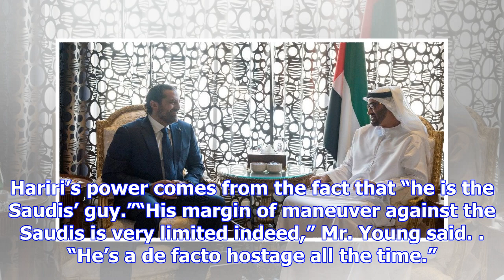Where’s saad hariri? lebanon wants to know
Former Prime Minister Saad Hariri of Lebanon, left, meeting with Sheikh Mohammed bin Zayed al-Nahyan...